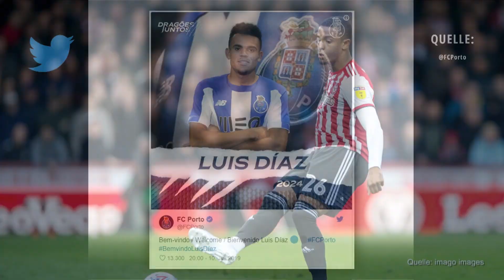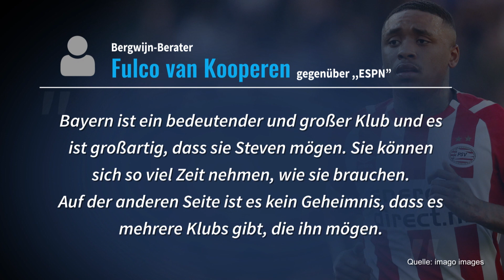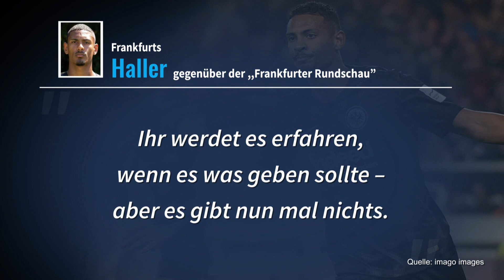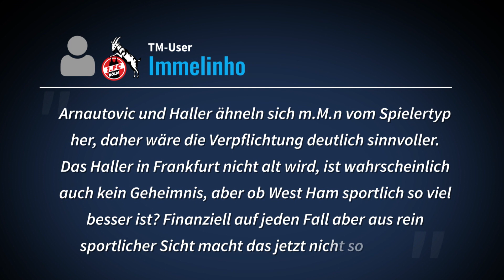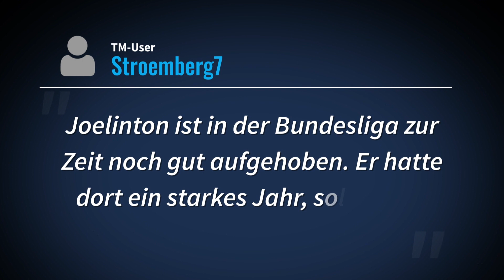Haller & Joelinton: Bundesliga-Stürmer im Premier League-Fokus | TRANSFERMARKT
Heute geht es bei TM.tv um Sébastien Haller. Der Stürmer von Frankfurt wird aktuell mit West Ham in Verbindung gebracht. Die „Hammers“ sind nach dem Abgang von Arnautovic auf der Suche nach Verstärkung für die Offensive. Wer ist noch im Gespräch und was sagen die TM-User zu dem Gerücht?

Neben dem Franzosen könnte es auch Joelinton nach England ziehen. Laut dem „Kicker“ befasst sich Wolverhampton mit dem Brasilianer. Im vergangenen Winter soll Hoffenheim bereits eine 50-Millionen-Euro-Offerte von Newcastle United für Joelinton abgelehnt haben.

Gerät der FC Bayern in Sachen Transfers immer mehr unter Druck? Laut „Voetbal International“ will PSV Eindhoven keinen Last-Minute-Abgang von Steven Bergwijn hinnehmen, an dem die Münchner angeblich interessiert sind. Neben dem Niederländer soll der deutsche Rekordmeister auch mit dem Berater von Hakim Ziyech Kontakt aufgenommen haben.